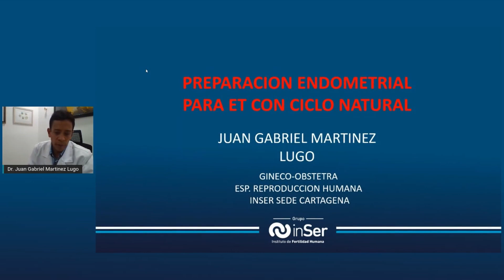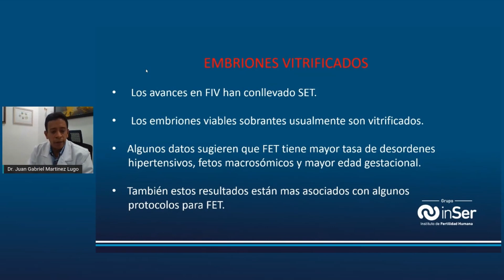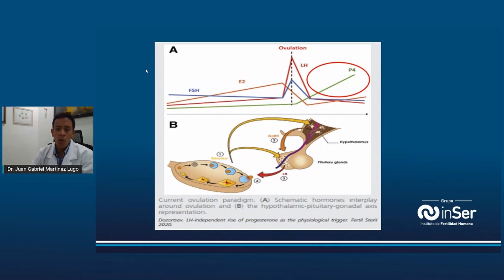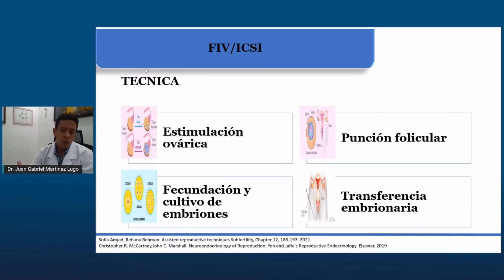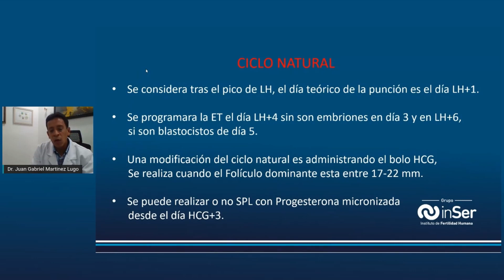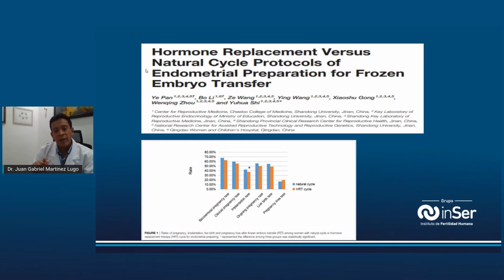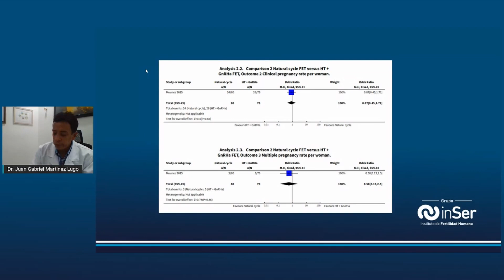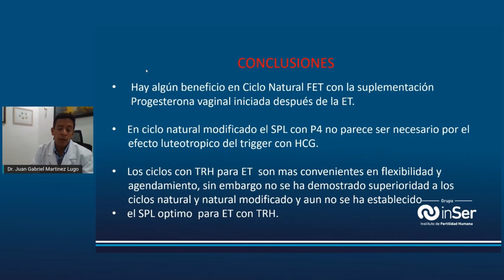Preparación Edometrial Para Et Con Ciclo Natural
El Dr Juan Gabriel Martínez es Médico Ginecólogo Especialista en Reproducción Humana.